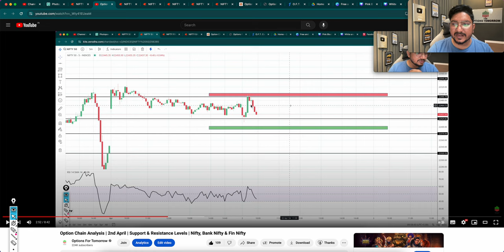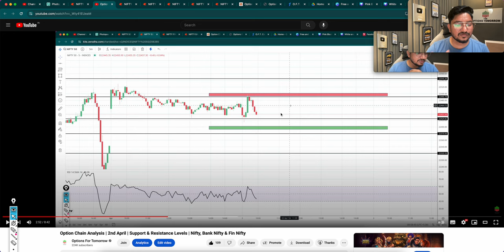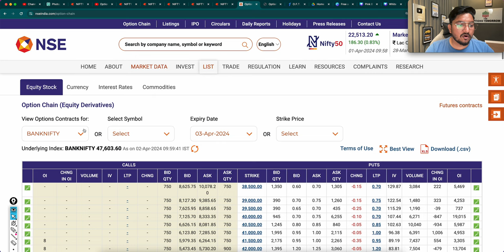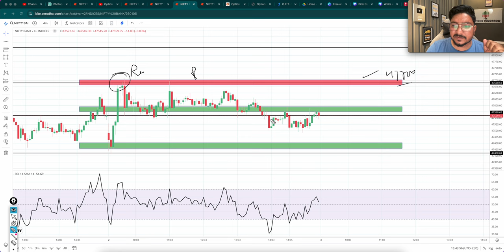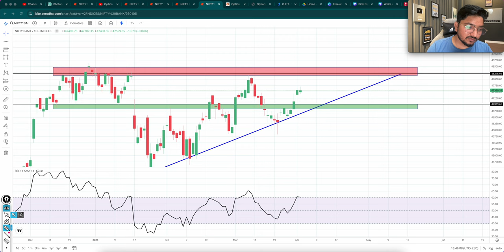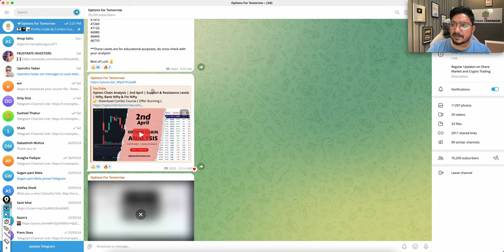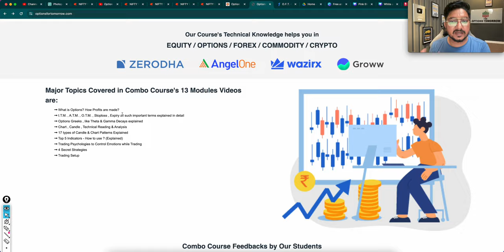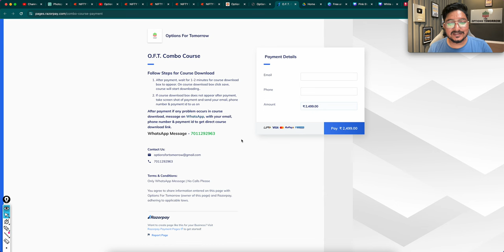Bank Nifty Tomorrow Prediction | 3 APR 2024 | NIFTY TOMORROW ANALYSIS | BANK NIFTY EXPIRY PREDICTION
Bank Nifty Tomorrow & Nifty Tomorrow 3 April 2024 Prediction  & Analysis | NIFTY & BANK NIFTY 3 April 2024 | Bank NIFTY Tomorrow for Options Trading.

Topics covered:
bank nifty options for tomorrow,
nifty tomorrow,
nifty prediction,
banknifty analysis,
nifty tomorrow
nifty prediction
bank nifty
nifty 50
tomorrow nifty 50 prediction
nifty
baba nifty
banknifty
nifty monday
nifty target
options trading for beginners
today nifty
todays banknifty prediction
tomorrow

banknifty analysis
banknifty option for tomorrow
freak trade
jarvo 69
market analysis
market for tomorrow
nifty bank
nifty bank nifty analysis for tomorrow
nifty challenge
options trading
options trading today
polygon crypto
push coin price prediction
rediff